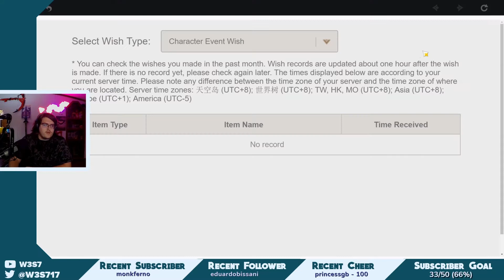Wishing for Zhongli BUT WE GET SO MUCH MORE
Latest Tippers:
The Luckiest pulls ever (for me) in Genshin Impact
I have Been playing Genshin since its release on twitch and have debating on posting but after this I had to!!!

Welcome our newset Discord member! teraphy♯0